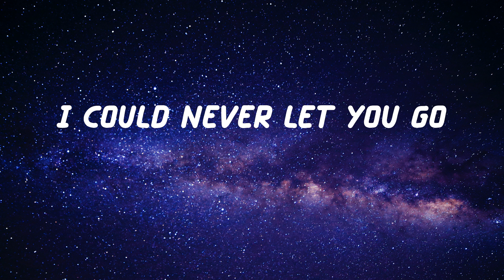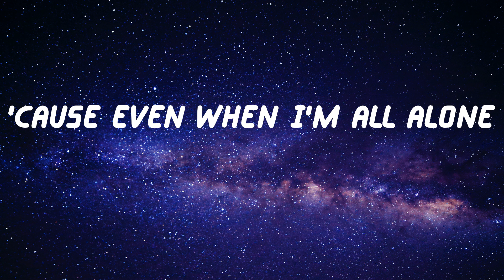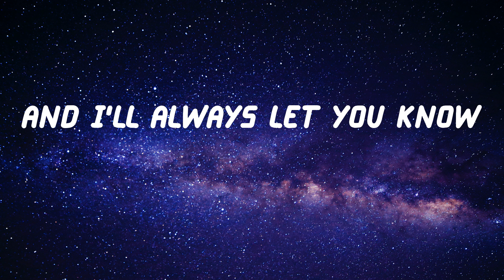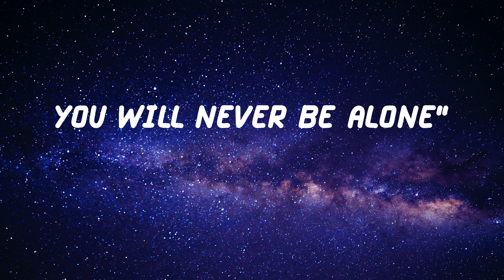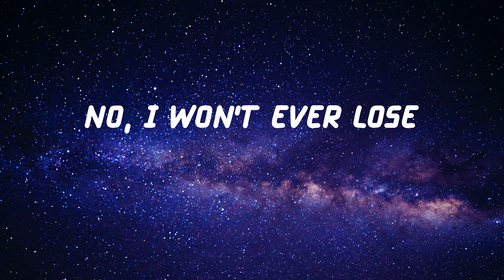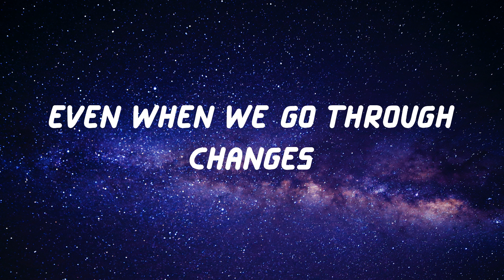Shaun - Way Back Home (Lyric Video)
Lyrics Way Back Home - Shaun

Lyrics:
Oh eh oh eh oh eh eh
Hold on
Hold on